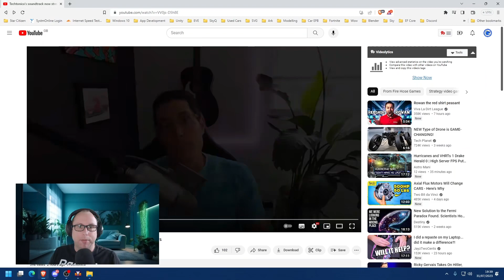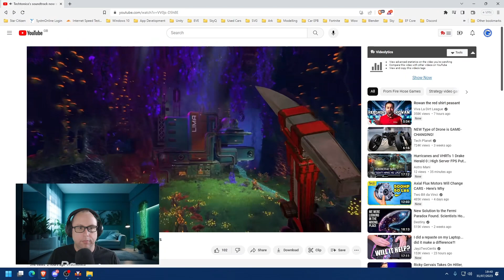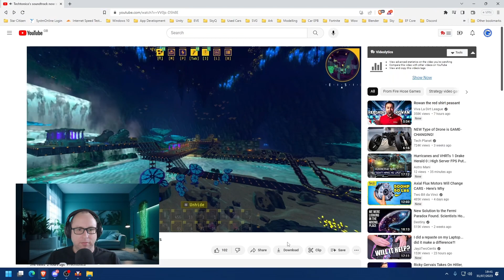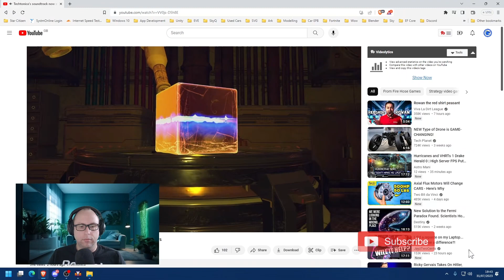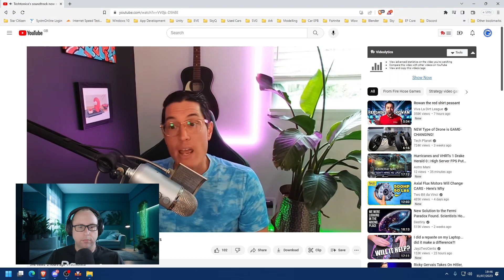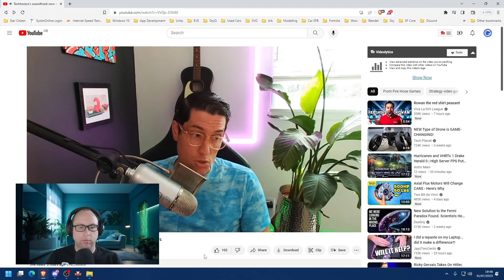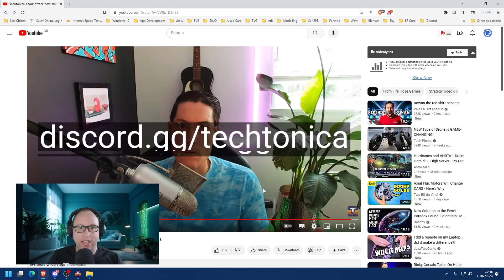Techtonica QoL Update 0.1.0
I thought looking at the videos produced by Firehose about upcoming updates may be useful to some. Especially those that do not necessarily follow the updates.

I've decided that before I jump in with my tips videos I would playthrough and learn all the new things in Techtonica. Come and join me as I learn about all the new and exciting things that Firehose Games has added since the Alpha and Demo. It's huge now!